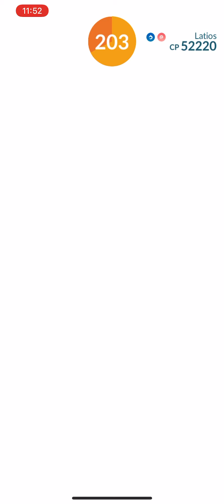Latios Legendary Raid (5 Star Raid) | Pokémon Go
9th February 2021